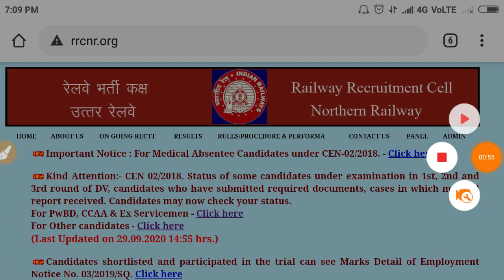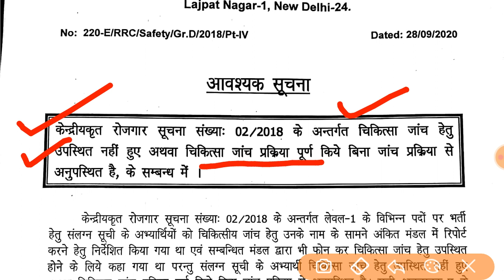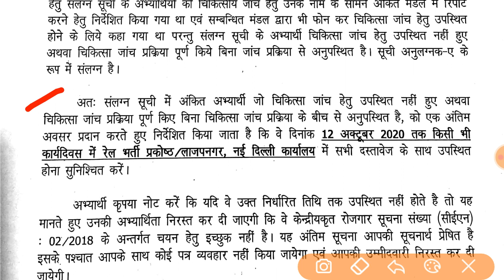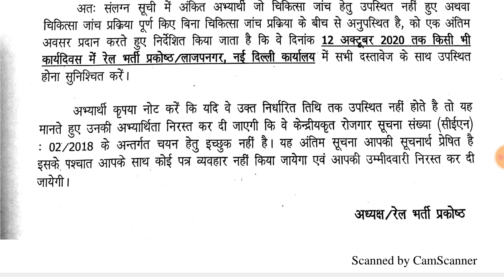RRB CHANDIGARH GROUP D CANDIDATE IMPORTANT UPDATE